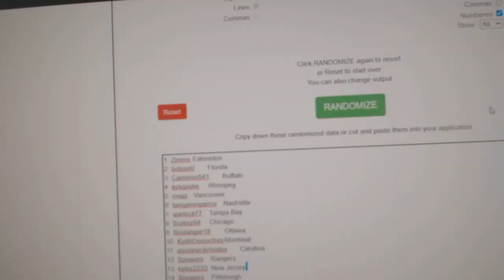Multi Randoms - C&C GB #11,761